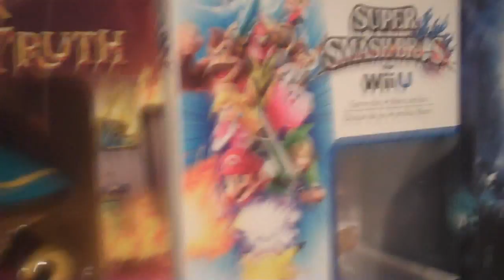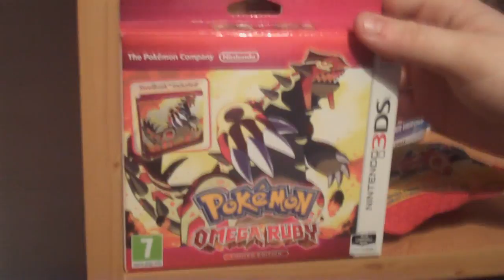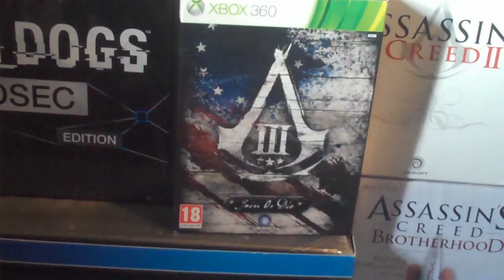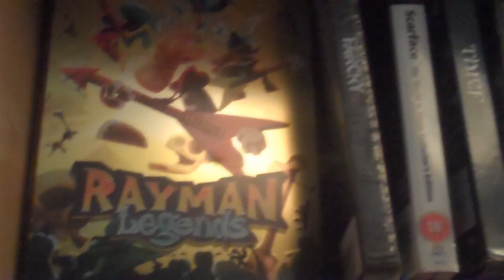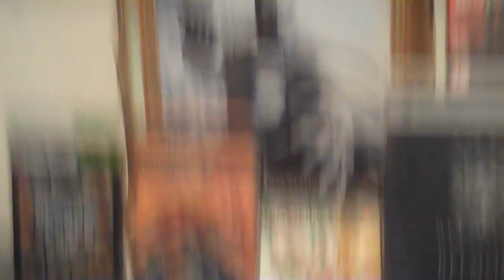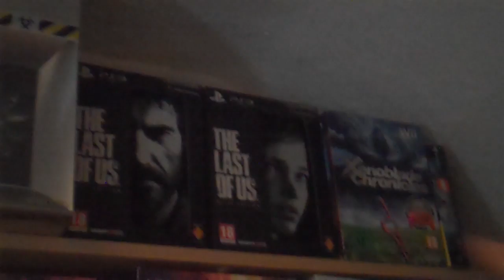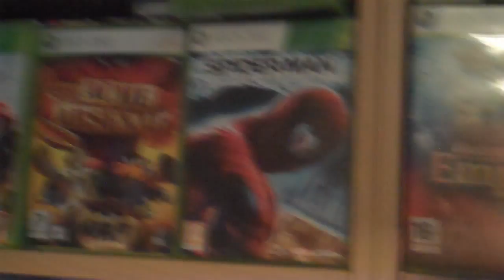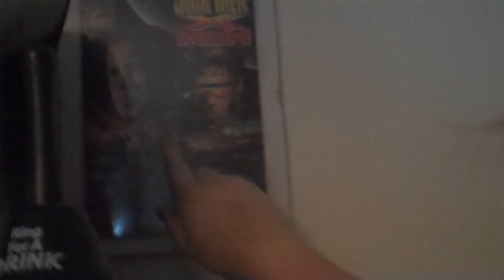My Collection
So I thought what better way to start this then by showing you my awesome gaming collection...I have bought a few more things since then...Welcome to the channel and look out for more videos in future.